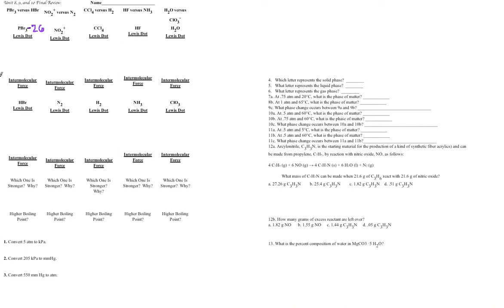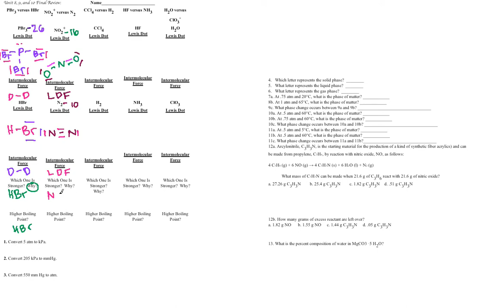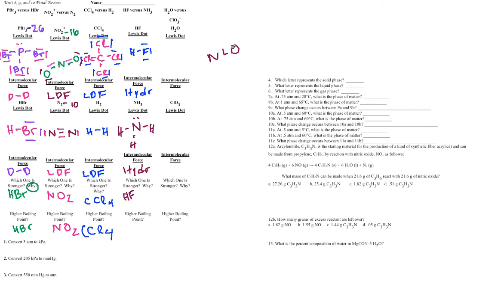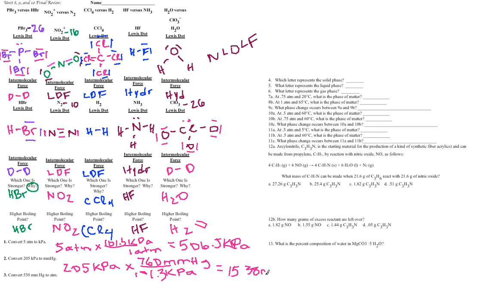Unit 10 Review